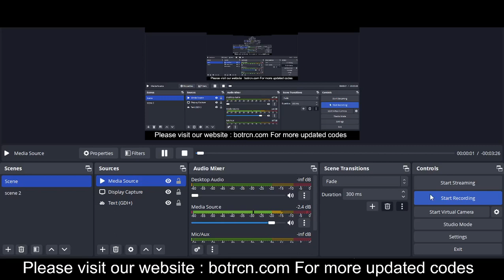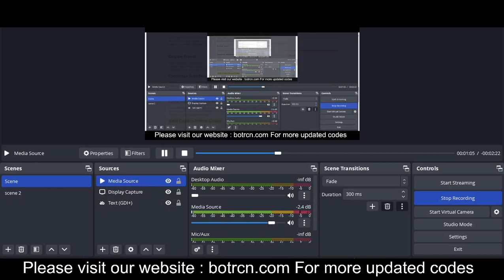The Fresh Costco Promo Codes 2024 || Costco Code 2024 || Costco Codes 2024 Free For You!!!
Costco Wholesale Corporation (doing business as Costco Wholesale and also known simply as Costco) is an Costco Promo Codes 2024 American multinational corporation which operates a chain of membership-only big-box retail stores (warehouse club).[3] As of 2024, Costco was the third largest retailer in the world,[4] and the world's largest retailer Costco Code 2024 of choice and prime beef, organic foods, rotisserie chicken, and wine as of 2016.[5] In 2024, Costco was ranked #10 on the Fortune 500 rankings of Costco Codes 2024 the largest United States corporations by total revenue.[6]

Your Questions
1) Costco Promo Codes 2024
2) Costco Code 2024
3) Costco Codes 2024

Your Quarries:-
costco promo codes
costco membership promo code
coupon costco
costco promo code 2024
costco photo promo code
costco discount code
costco membership coupon
costco coupon code
costco renewal promo code
costco promotion code
costco canada promo code
costco promo
costco photo center promo code
costco tire promo code
costco online promo code
costco photo coupon
costco membership renewal promo code
costco executive coupon
free shipping at costco
costco march 2024 coupon book
costco april 2024 coupon book
costco august 2024 coupon book
costco february 2024 coupon book
costco coupon book august 2024
costco october 2024 coupon book
costco membership promo code 2024
costco online promo code 25 off
costco coupon book october 2024
costco coupon book 2024
costco promo code reddit
costco promo code $25 off
costco free shipping code
costco voucher code
costco canada coupons
costco new membership promo code
costco photo promo code 2024
costco $50 off coupon
costco executive membership coupons
costco instacart promo code
costco photo coupon code
costco renewal promo code 2024
costco flowers promo code
costco membership discount code
costco contacts promo code
costco gold star membership promo code
code promo costco canada
instacart costco promo code
hertz discount codes costco
costco membership renewal promo code 2024
costco online coupon